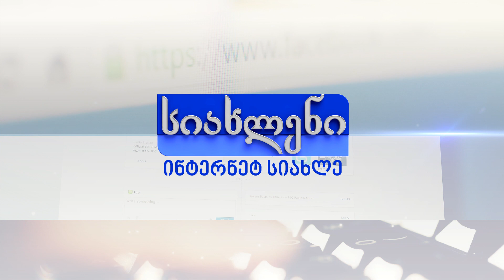ჯანმო: ხანგრძლივი სამუშაო საათების შემდეგ წელიწადში ასობით ათასი ადამიანი კვდება